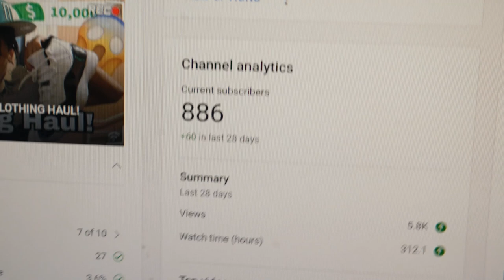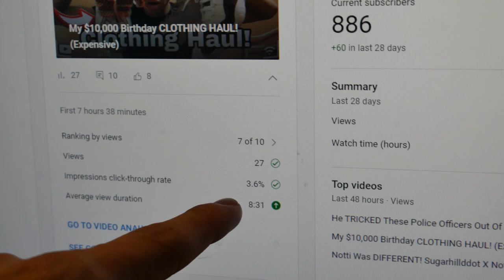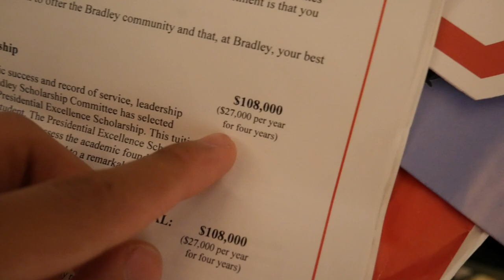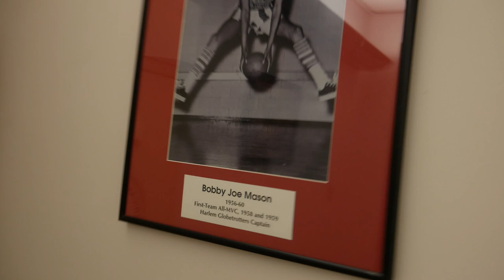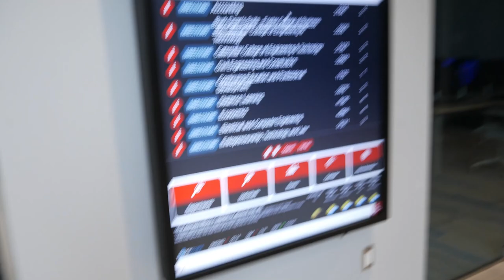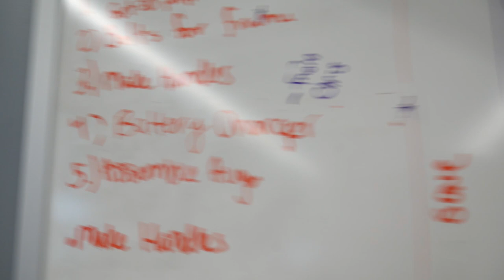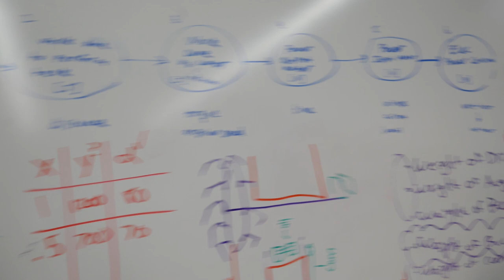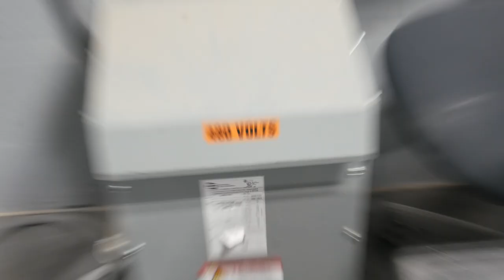I Went To My Dream College! (Bradley University)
Let Me know down below what yall think about the college tour and If i should actually consider going!

More videos coming out soon, and it’s going to keep getting better!